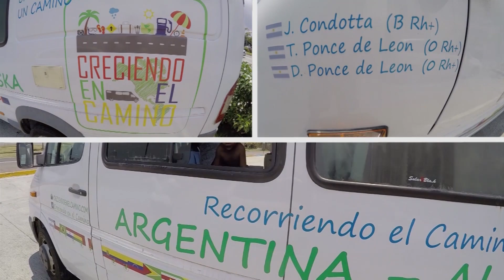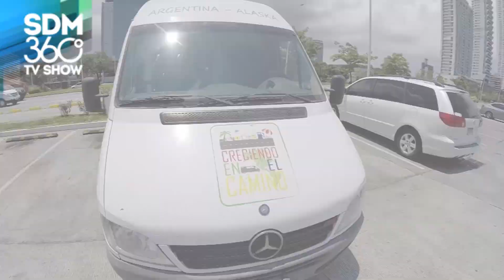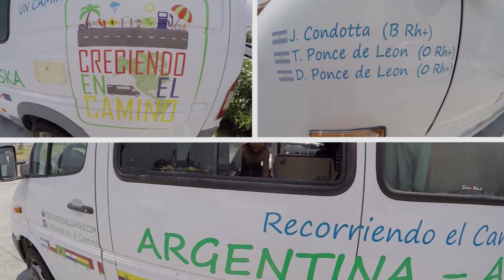CRECIENDO EN EL CAMINO DE USHUAIA HASTA ALASKA